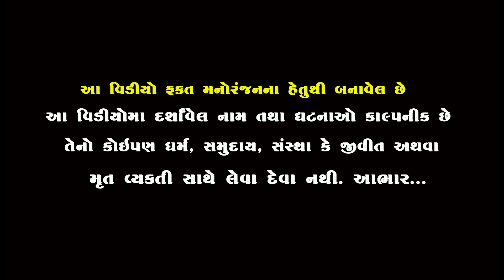નાની ઉંમરે દીકરી વિધવા ।। લાચાર વિધવાની વેદના।। Vidhava || Emotional Video || Star Gujarati Studio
Artist : Bhavani Dodiya , Jani Manthan , Jagabhai , Akshay Makwana , Viram Raval , Jenab , Rahul Pagare , Vijay Solanki

Label : Star Gujarati Studio

Producer-Story Writer- Director : Rajubhai Bhatvasiya

Camera Men : Vipulbhai Parmar , Maheshbhai , Akshay Bhatvasiya

                                                                    :- Special Thanks -:
                                                                        Kishor Kumar
                                                                         Alpesh Dalwadi
                                                                        Sanjay Chauhan